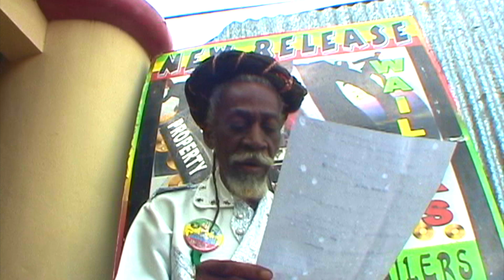Bunny Wailer - Medley 40 - Bob Marley & The Wailers - binghi concert Jamaica - Jah Live EBC STUDIO